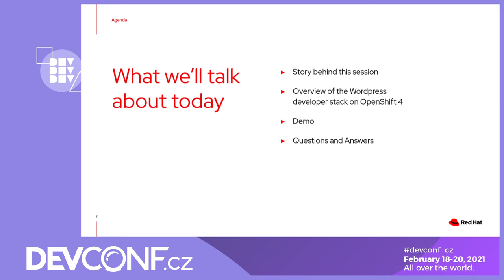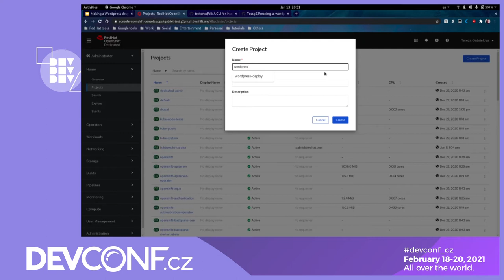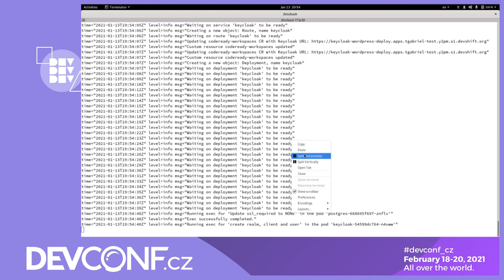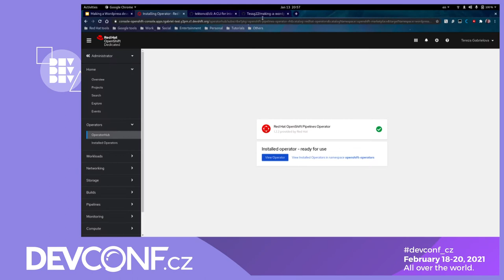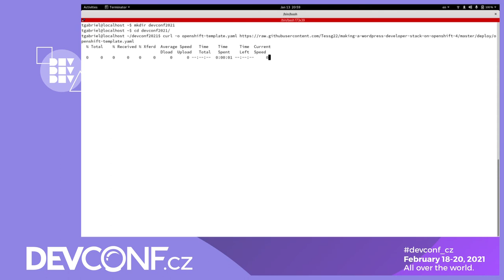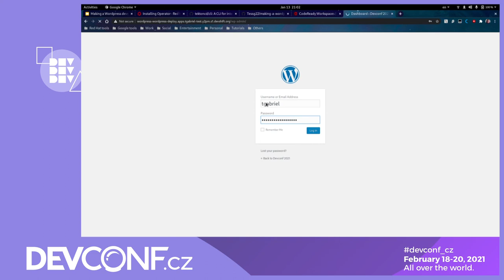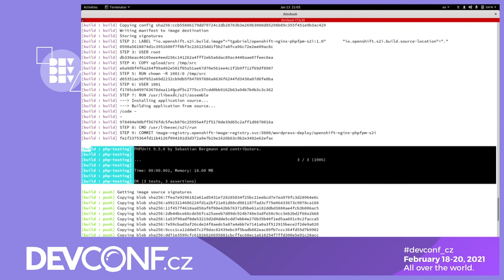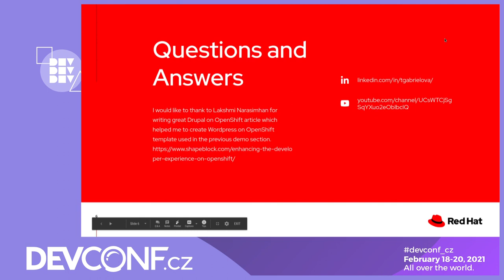Making a Wordpress developer stack on OpenShift 4 - DevConf.CZ 2021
Speaker: Tereza Gabrielova

In this session I will walk you through my experience of preparing migration of Wordpress website from the local server to the OpenShift 4.
I will also talk about preparing developer stack which will include Red Hat CodeReady Cloud IDE, PHP-FPM and Tekton CICD implementation.
At the end of presentation I will share link to all materials including "Wordpress on Openshift" template.